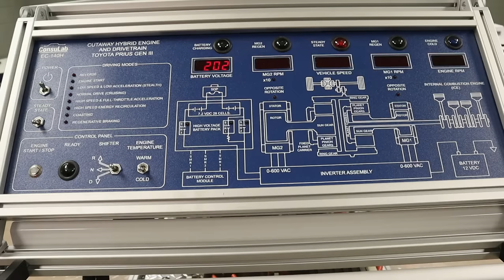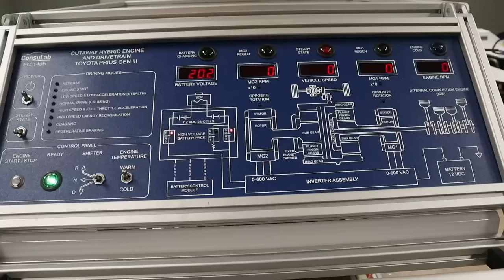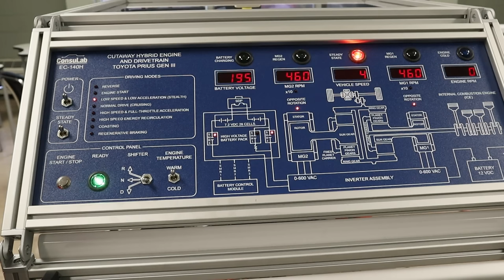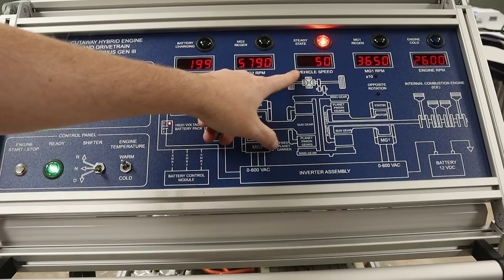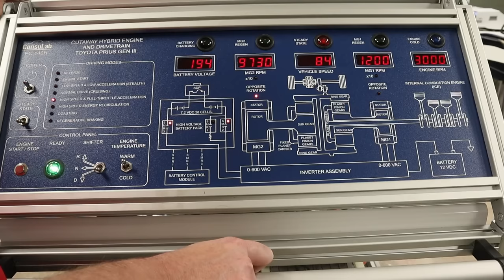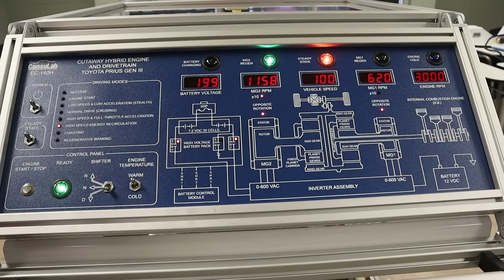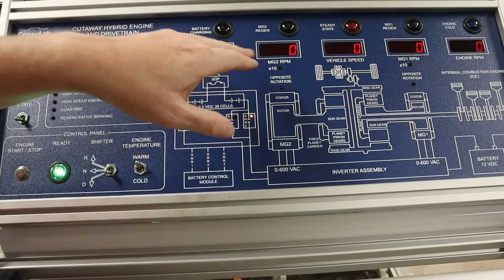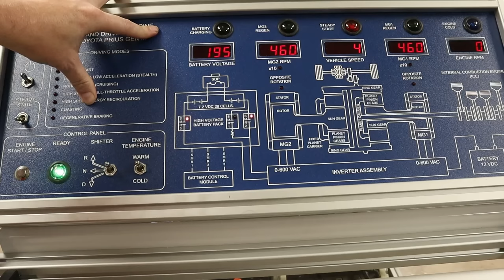How the Prius Hybrid Drivetrain Works (Explained)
Hello everyone and welcome to @AutoScholarwithMrB ! today we are going to look deep into the operation of the Toyota Prius. I will go over every drive mode and show you what is happening with all parts. I will be using our Consulab Hybrid cutaway trainer that shows all the parts and has a simulated output of what is happening.

This is a Generation 3 Toyota Prius (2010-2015) with the Hybrid Synergy Drive. It is similar to the newer generations, but is slightly different from the older generations. The drive cycle explanations should be close to the same for all Hybrid vehicles.

We'll cover the basics of hybrid technology and how the Prius Hybrid Drivetrain works.

If you're curious about what makes the Prius Hybrid Drivetrain so unique, this video is for you! We'll explain the principles behind hybrid technology and how the Prius Hybrid Drivetrain works. After watching this video, you'll have a better understanding of how this popular car works and how it can benefit your daily commute!

All advertising revenue goes to scholarships for automotive college students in need. Thanks so much for your support!